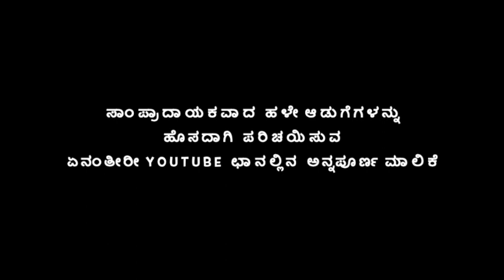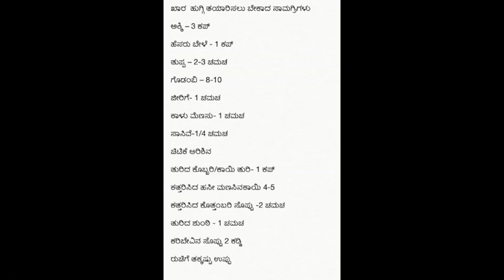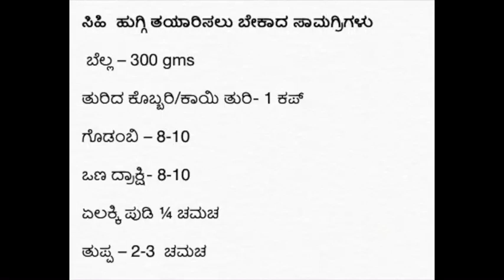ಸಿಹಿ ಮತ್ತು ಖಾರ ಹುಗ್ಗಿ (ಪೊಂಗಲ್)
ಏನಂತೀರೀ YouTube

ದಕ್ಷಿಣ ಭಾರತೀಯರಿಗೆ ಅದರಲ್ಲೂ ಕರ್ನಾಟಕ, ತಮಿಳು ನಾಡು ಮತ್ತು  ಅವಿಭಜಿತ  ಆಂಧ್ರ ಪ್ರದೇಶದವರ ಬಹುತೇಕ ಸಭೆ ಸಮಾರಂಭಗಳಿರಲಿ ಅಥವಾ ದೇವಸ್ಥಾನಗಳಲ್ಲಿ ಪ್ರಸಾದ ರೂಪದಲ್ಲಿ ಹುಗ್ಗಿಯನ್ನು ಬಳೆಸಲಾಗುತ್ತದೆ.  ಧನುರ್ಮಾಸದಲ್ಲಂತೂ ಇಡೀ ಒಂದು ತಿಂಗಳು ಪೂರ್ತಿ ಬಹುತೇಕ ಎಲ್ಲಾ ದೇವಸ್ಥಾನಗಳಲ್ಲಿಯೂ ಸಿಹಿ ಇಲ್ಲವೇ ಖಾರ  ಹುಗ್ಗಿ (ಪೊಂಗಲ್)ಯದೇ ಭರಾಟೆ. ಇಂತಹ ಸಿಹಿ ಮತ್ತು  ಖಾರ  ಹುಗ್ಗಿ (ಪೊಂಗಲ್)ಯನ್ನು  ಸಾಂಪ್ರದಾಯಕವಾಗಿ ಮನೆಯಲ್ಲಿ ಹೇಗೆ ತಯಾರಿಸಬಹುದು ಎಂಬುದನ್ನು ತೋರಿಸಿಕೊಡುತ್ತಿದ್ದೇವೆ.

ಸುಮಾರು ಐದಾರು ಜನರಿಗೆ ಸಾಕಾಗುವಷ್ಟು ತಯಾರಿಸಲು ಬೇಕಾಗುವ ಸಾಮಗ್ರಿಗಳು

ಖಾರ  ಹುಗ್ಗಿ ತಯಾರಿಸಲು ಬೇಕಾದ ಸಾಮಗ್ರಿಗಳು
• ಅಕ್ಕಿ – 3 ಕಪ್
• ಹೆಸರು ಬೇಳೆ - 1 ಕಪ್
• ತುಪ್ಪ – 2-3 ಚಮಚ
• ಗೊಡಂಬಿ – 8-10
• ಜೀರಿಗೆ- 1 ಚಮಚ
• ಕಾಳು ಮೆಣಸು- 1 ಚಮಚ
• ಸಾಸಿವೆ-1/4 ಚಮಚ
• ಚಿಟಿಕೆ ಅರಿಶಿನ
• ತುರಿದ ಕೊಬ್ಬರಿ/ಕಾಯಿ ತುರಿ- 1 ಕಪ್
• ಕತ್ತರಿಸಿದ ಹಸೀ ಮಣಸಿನಕಾಯಿ 4-5
• ಕತ್ತರಿಸಿದ ಕೊತ್ತಂಬರಿ ಸೊಪ್ಪು -2 ಚಮಚ
• ತುರಿದ ಶುಂಠಿ - 1 ಚಮಚ
• ಕರಿಬೇವಿನ ಸೊಪ್ಪು 2 ಕಡ್ಡಿ
• ರುಚಿಗೆ ತಕ್ಕಷ್ಟು ಉಪ್ಪು

ಸಿಹಿ  ಹುಗ್ಗಿ ತಯಾರಿಸಲು ಬೇಕಾದ ಸಾಮಗ್ರಿಗಳು

ಬೆಲ್ಲ – 300 gms
ಗೊಡಂಬಿ – 8-10
ಒಣ ದ್ರಾಕ್ಷಿ- 8-10
ಏಲಕ್ಕಿ ಪುಡಿ ¼ ಚಮಚ
ತುಪ್ಪ – 2-3  ಚಮಚ

ಮೊದಲು ಸಣ್ಣ ಕುಕ್ಕರಿನಲ್ಲಿ ಸ್ವಲ್ಪ ತುಪ್ಪವನ್ನು ಹಾಕಿ ಅದು ಕಾದ ನಂತರ ಹೆಸರು ಬೇಳೆಯನ್ನು ಚೆನ್ನಾಗಿ ಹುರಿದುಕೊಳ್ಳಬೇಕು
ಅಕ್ಕಿಯನ್ನು ಚೆನ್ನಾಗಿ ತೊಳೆದು ಕೊಂಡು ೧:೩ ಪ್ರಮಾಣದ ಹೆಸರು ಬೇಳೆ ಮತ್ತು ಅಕ್ಕಿಯನ್ನು ಹಾಕಿಕೊಂಡು ೪-೫ ಸೀಟಿ ಬರುವಷ್ಟರ ಮಟ್ಟಿಗೆ  ಸ್ಟೌವ್ ಮೇಲಿಟ್ಟು ಅನ್ನವನ್ನು ಮಾಡಿಕೊಂಡು ತಣ್ಣಗಾಗಲು ಬಿಡಬೇಕು
ಮೆಣಸು ಮತ್ತು ಜೀರಿಗೆಯನ್ನು  ಕುಟ್ಟಣಿಯಲ್ಲಿ ತರಿ ತರಿಯಾಗಿರುವಂತೆ ಕುಟ್ಟಿ ಪುಡಿ ಮಾಡಿಟ್ಟು ಕೊಂಡಿರ ಬೇಕು
ಒಲೆಯ ಮೇಲೆ  ಪಾತ್ರೆಯೊಂದರಲ್ಲಿ  ಐದಾರು ಲೋಟ ನೀರನ್ನು ಹಾಕಿ ಅದನ್ನು ಚೆನ್ನಾಗಿ ಕಾಯಿಸಿಕೊಳ್ಳುತ್ತಿರಬೇಕು

ಖಾರಾ ಹುಗ್ಗಿ ಮಾಡುವ ವಿಧಾನ

ಅಗಲವಾದ ದಪ್ಪ ತಳದ ಪಾತ್ರೆಯನ್ನು ತೆಗೆದುಕೊಂಡು ಅದಕ್ಕೆ ಸ್ವಲ್ಪ ತುಪ್ಪವನ್ನು ಹಾಕಿ, ತುಪ್ಪಾ ಕಾದ ನಂತರ ಸಾಸಿವೆಯನ್ನು ಹಾಕಿ ಚಟ ಪಟ ಸಿಡಿಸಿಕೊಳ್ಳಬೇಕು.
ಆದಾದ ನಂತರ ಸೀಳಿದ ಹಸೀ ಮೆಣಸಿನಕಾಯಿಯನ್ನು ಹಾಕಿ ಚೆನ್ನಾಗಿ ಬಾಡಿಸಿಕೊಳ್ಳಬೇಕು
ಇದಾದ ನಂತರ ಕರಿಬೇವು, ಶುಂಠಿ ಹಾಗಿ ಬಾಡಿಸಿಕೊಳ್ಳಬೇಕು
ಈಗ ಚಿಟುಕಿ ಅರಿಶಿನ ಮತ್ತು   ಕಾಳು ಮೆಣಸು ಮತ್ತು ಜೀರಿಗೆ ಪುಡಿಯನ್ನು ಹಾಕಿ ಚೆನ್ನಾಗಿ ಬಾಡಿಸಿಕೊಳ್ಳಬೇಕು
ಈಗ  ಪಕ್ಕದ ಒಲೆಯಲ್ಲಿ ಕಾಯುತ್ತಿರುವ ಬಿಸಿ ನೀರನ್ನು ಹಾಕಿ ಮಿಶ್ರಣವನ್ನು ಚೆನ್ನಾಗಿ ಕುದಿಸಬೇಕು
ನೀರು ಚೆನ್ನಾಗಿ ಕುದಿಯುತ್ತಿರುವಾಗ ರುಚಿಗೆ ತಕ್ಕಷ್ಟು ಉಪ್ಪನ್ನು ಸೇರಿಸಿ, ಅದಕ್ಕೆ ಹೆಸರು ಬೇಳೆ ಮತ್ತು ಅಕ್ಕಿ ಹಾಕಿ ಅನ್ನ ಮಾಡಿಕೊಂಡಿದ್ದರಲ್ಲಿ ಸುಮಾರು ಮುಕ್ಕಾಲು ಭಾಗವನ್ನು ಕುದಿಯುತ್ತಿರುವ ನೀರಿಗೆ ಹಾಕಿ ಗಂಟು ಬಾರದಂತೆ ಚೆನ್ನಾಗಿ ಮೂರ್ನಾಕು ನಿಮಿಷ ತಿರುಗಿಸಬೇಕು
ಈಗ  ಅರ್ಥ ಬಟ್ಟಲು ಕೊಬ್ಬರಿ ಹುಡಿ ಮತ್ತು ಕತ್ತರಿಸಿದ ಕೊತ್ತಂಬರಿ ಸೊಪ್ಪುನ್ನು ಸೇರಿಸಿ ಸುಮಾರು ಐದಾರು ನಿಮಿಷಗಳಷ್ಟು ಕುದಿಸಿದಲ್ಲಿ ಸಾಂಪ್ರದಾಯಿಕ ರೀತಿಯ ಬಿಸಿ ಬಿಸಿಯಾದ  ಖಾರಾ ಹುಗ್ಗಿ (ಪೊಂಗಲ್ ) ಸಿದ್ಧ
ಇದಕ್ಕೆ ಅರ್ಧ ಹೋಳು ನಿಂಬೇಹಣ್ಣಿನ ರಸ ಬೆರೆಸಿದಲ್ಲಿ ಹುಗ್ಗಿ ಇನ್ನೂ ರುಚಿಕರವಾಗಿರುತ್ತದೆ.

ಸಿಹಿ  ಹುಗ್ಗಿ ಮಾಡುವ ವಿಧಾನ
ಪುಡಿ ಮಾಡಿಟ್ಟು ಕೊಂಡ ಬೆಲ್ಲವನ್ನು ಒಂದು ಪಾತ್ರೆಗೆ ಹಾಕಿ ಅದಕ್ಕೆ  ಒಂದು ಲೋಟ ನೀರನ್ನು ಬೆರೆಸಿ ಒಲೆಯ ಮೇಲಿಟ್ಟು ಬೆಲ್ಲದ ಪಾಕವನ್ನು ತಯಾರಿಸಿಕೊಳ್ಳಬೇಕು.
ತಯಾರಿಸಿಕೊಂಡ ಪಾಕವು ಆರಿದ ಮೇಲೆ ಅದನ್ನು ಶೋಧಿಸಿ   ಅದರಲ್ಲಿದ ಕಲ್ಮಶವನ್ನೆಲ್ಲಾ ಬೇರ್ಪಡಿಸಿಟ್ತುಕೊಳ್ಳ ಬೇಕು
ಬಾಣಲೆಯೊಂದನ್ನು ಸ್ಟೌವ್ ಮೇಲೆ ಸಣ್ಣ ಉರಿಯಲ್ಲಿಟ್ಟು ಅದಕ್ಕೆ ಎರಡು ಮೂರು ಚಮಚ ತುಪ್ಪಾ ಹಾಕಿ ಕಾಯಲು ಬಿಡಬೇಕು
ತುಪ್ಪಾ ಕಾದ ನಂತರ ಅದಕ್ಕೆ ಗೋಡಂಬಿ ಚೂರುಗಳನ್ನು ಹಾಕಿ ಕೆಂಪಗೆ ಹುರಿದುಕೊಂಡ ನಂತರ ಅದಕ್ಕೆ ಒಣ ದ್ರಾಕ್ಷಿಯನ್ನು ಸೇರಿಸಿ ಚೆನ್ನಾಗಿ ಹುರಿದು ಕೊಳ್ಳಬೇಕು
ಈಗ ಬೆಲ್ಲದ ಪಾಕವನ್ನು ಸೇರಿಸಿ ಚೆನ್ನಾಗಿ ಕುದಿಸಿಕೊಳ್ಳ ಬೇಕು.
ಕುದಿಯುತ್ತಿರುವ ಬೆಲ್ಲದ ಪಾಕಕ್ಕೆ ಅರ್ಧ  ಕಪ್ ಕೊಬ್ಬರಿ ಹುಡಿ ಅಥವಾ ಕಾಯಿ ತುರಿಯನ್ನು ಸೇರಿಸಿ ಅದಕ್ಕೆ ಏಲಕ್ಕಿ ಪುಡಿ ಸೇರಿಸಿ ಒಂದೆರಡು ನಿಮಿಷ ಕುದಿಸಬೇಕು.
ಕುದಿಯುತ್ತಿರುವ ಮಿಶ್ರಣಕ್ಕೆ ಬೇಯಿಸಿಟ್ಟು ಕೊಂಡಿದ್ದ ಬೇಳೆ ಮತ್ತು ಅನ್ನವನ್ನು ಬೆರೆಸಿ ಗಂಟಿಲ್ಲದಂತೆ ತಿರುವಿ, ಐದಾರು ನಿಮಿಷಗಳಷ್ಟು ಸಣ್ಣ ಉರಿಯಲ್ಲಿ ಕೈಯಾಡಿಸುತ್ತಿದ್ದರೆ ಸಿಹಿ ಸಿಹಿಯಾದ ಸಾಂಪ್ರದಾಯಿಕ ರೀತಿಯ ಸಿಹಿ ಹುಗ್ಗಿ (ಸಕ್ಕರೆ ಪೊಂಗಲ್) ಸಿದ್ಧ.

ಈ ಹುಗ್ಗಿಯ ಜೊತೆ ಕಾಯಿ ಚೆಟ್ನಿ ಇಲ್ಲವೇ ಹುಣಸೇ ಗೊಜ್ಜಿನೊಡನೆ ಸವಿಯಲು ಮಜವಾಗಿರುತ್ತದೆ.

ಸಾಂಪ್ರದಾಯಿಕವಾಗಿ ಸಿಹಿ ಮತ್ತು  ಖಾರ ಹುಗ್ಗಿಯನ್ನು ಈ ವೀಡೀಯೋ ಮುಖಾಂತರವೂ ನೋಡಿ ಕಲಿಯಬಹುದಾಗಿದೆ.

ಇನ್ನೇಕೆ ತಡಾ ನೋಡ್ಕೋಳ್ಳಿ,  ಓದ್ಕೋಳ್ಳಿ , ಮಾಡ್ಕೋಳ್ಳಿ , ತಿನ್ಕೊಳ್ಳಿ

ಇಷ್ಟ ಲೇಖನ ಮತ್ತು ವೀಡಿಯೋ ನಿಮಗೆ  ಇಷ್ಟ ಆಗಿದ್ದಲ್ಲಿ Like  ಮಾಡಿ.

ಏನಂತೀರೀ?

ಮನದಾಳದ ಮಾತು : ಹುಗ್ಗಿ ಮೆಣಸು, ಜೀರಿಗೆ, ಅಕ್ಕಿ, ಹೆಸರು ಬೇಳೆ, ತುಪ್ಪ ಮತ್ತು ಕೊಬ್ಬರೀಯನ್ನು ಹಿತಮಿತವಾಗಿ ಬಳೆಸಿ ತಯಾರಿಸಿದಂತಹ ಹುಗ್ಗಿ  ಆರೋಗ್ಯಕರವಾದ ತಿಂಡಿಯಾಗಿದೆ. ಮೆಣಸು, ಜೀರಿಗೆ, ಶುಂಠಿ ಮತ್ತು ಕೊಬ್ಬರಿಯನ್ನು ಹಾಗೆಯೇ ಹಾಕುವ ಬದಲು ಜೀರಿಗೆ ಮತ್ತು ಮೆಣಸನ್ನು ಪುಡಿ ಮಾಡಿ ಮತ್ತು ಶುಂಠಿ ಮತ್ತು ಕೊಬ್ಬರಿಯನ್ನು ಸಣ್ಣದಾಗಿ ತುರಿದುಕೊಂಡು, ಕರಿಬೇವನ್ನು ಸಣ್ಣದಾಗಿ ಹೆಚ್ಚಿಕೊಂಡು ಬಳೆಸಿದಲ್ಲಿ ಯಾರೂ ಸಹಾ ಯಾವುದೇ ಪದಾರ್ಥವನ್ನು ಬಿಸಾಡದೇ ಪರೋಕ್ಷವಾಗಿ ಎಲ್ಲವನ್ನು ತಿನ್ನುವ ಮೂಲಕ ಆರೋಗ್ಯಕರವಾಗಿರಬಹುದು.